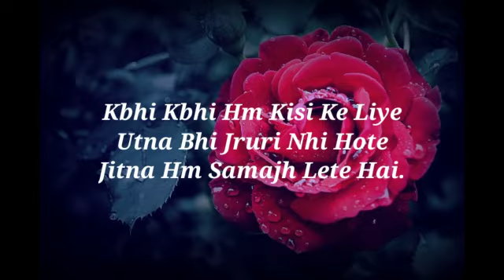I Miss You Dost🥺☹️||best friend shayri||Best friend WhatsApp status||Dosti video